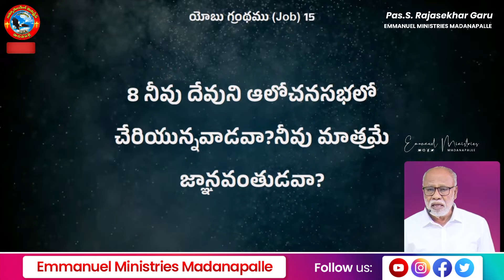దేవుని ఆలోచన సభలోకి వస్తున్నావా? | Pas. Madanapalle Rajasekhar Garu